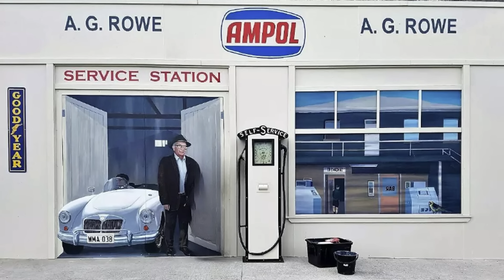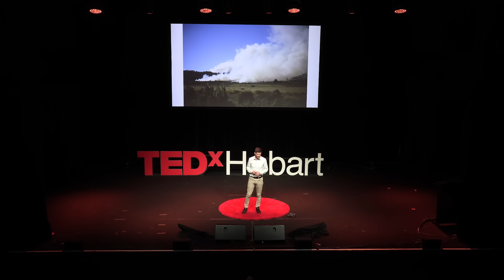Drones for Good: How small ideas make waves | Andrew Davies | TEDxHobart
Join an inspiring journey that explores the groundbreaking advancements in drone technology, transforming setbacks into stepping stones, and the profound impact drones can have for good. In this TEDx talk you will learn that creating a better future for all of humanity starts by simply allowing yourself to say yes. Andrew Davies, Founder and CEO of one of Australia's leading commercial drone companies, is a dynamic leader and self-confessed super-nerd. An avid traveler, Andrew spent nearly a decade working fly-in fly-out on Western Australian mines to fund his travels, visiting over 60 countries. In 2017, he returned to Tasmania to be closer to family and pursue his passion. He founded TDS in late 2017, bootstrapping it with his savings and operating out of a granny flat on his family farm. Seven years later, Andrew has led TDS to the forefront of Australia's drone industry, pioneering customized drone solutions for the Mining, Environmental, Government, and Agricultural sectors. Driven by a mission to solve complex problems and create a better future for humanity, Andrew's leadership exemplifies that with determination and hard work, a cohesive team can build a successful business locally. He was recognized as the Pearcey Foundation’s 2022 Tasmanian Entrepreneur of the Year. This talk was given at a TEDx event using the TED conference format but independently organized by a local community.